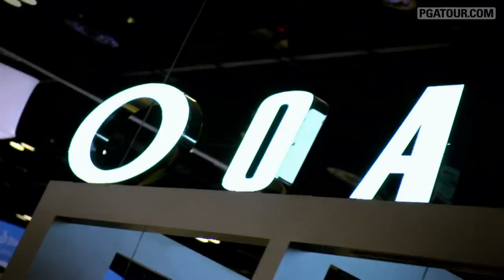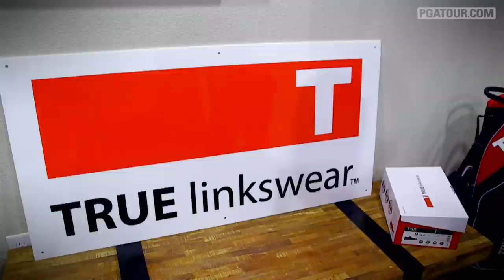Ryan Moore: The Entrepreneur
Ryan Moore shows off his company True Linkswear at the 2014 PGA Merchandise show in this feature from "Inside the PGA TOUR"